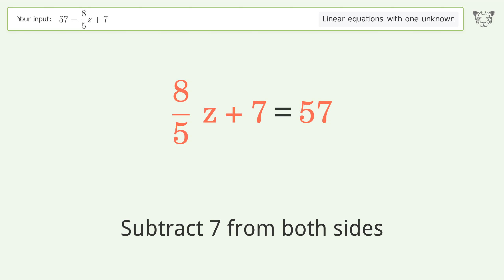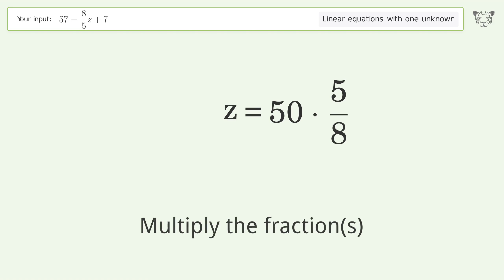Solve 57=8/5z+7: Linear Equation Video Solution | Tiger Algebra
Struggling with 57=8/5z+7? Watch our step-by-step video on Tiger Algebra to master this linear equation effortlessly.